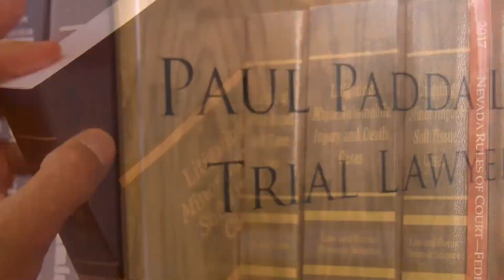What To Do When Pulled Over for a DUI | Paul Padda Podcast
Mr. Las Vegas! Tony was born and raised here. He was the guy that everyone always went to for help and favors. Tony is engaging and easy to speak to on a professional and personal level.

Tony Abbatangelo, ESQ., does both Personal Injury and Criminal Defense. Not a lot of lawyers do that. When Tony was in Law School in San Diego in the 80s, they started calling Tony Mr. Fabulous. Back in the day, Vegas had flare. Other states didn’t have gambling like Vegas. When Paul Padda came up with The Vegas Lawyers, Tony thought it was a great thing, because Tony grew up in Las Vegas and comes from a family that was in the Law. His father was a lawyer and his mother worked the office management for his father.

Tony is the king of DUIs, not for getting them, but for defending them. He likes helping people because good people make mistakes. At The Vegas Lawyers, we approach each case from every angle. You never know what happens in a person’s day.

When Tony was a Judge, he created the first DUI court in the state of Nevada. Tony is the expert of DUI. One of the nice things about being a judge, is that you get to watch other lawyers argue cases. The old saying goes: God gave us two ears and one mouth, so be quite and listen. Tony knows how to utilize the courts time, the DEAs time, and the defenses time to get the best negotiation. 98% of court cases are resolved out of the court, except criminal. If we need to, then Tony will go to trial for his client.
To confirm that you were in actual physical control of the vehicle the Court will consider the following factors.

• Was the vehicle running?
• Where was the ignition key located?
• Where was the driver located?
• What was the position?
• Was the driver awake or asleep?
• Was the motorized vehicle on public or private property?
• Was the motorized vehicle found parked (or stopped) in the road or legally parked?

If a police officer pulls you over for suspension of a DUI and wants you to take the field sobriety test. Tony’s opinion is that you don’t have to take the field sobriety test because there is no consequence. The test is subjective. There are consequences for the breathalyzer aka Preliminary Breath Test (PBT), but it is not a certified test, so they cannot use that as guilt beyond reasonable doubt. They can use it to stack the pieces against you. However, if you don’t take the PBT then you could lose your license for a year.

At the jail, you must blow into the PBT but that is not used against you. They will hold you any where from 8 to 24 hours. Once you are below a .02 or .03, they will release you. They want to get you out of jail especially if you are a nonviolent offender.

First and Second DUI Offenses within 7 years are misdemeanors. However, if you cause a car accident during your first DUI and the person in the other car is injured, the charge can be bumped up to a felony. There is a difference in having a misdemeanor on your record verses a felony is huge. At The Vegas Lawyers, Tony always says I wish I didn’t meet you under these circumstances to his DUI clients. He suggests that if you have been drinking to take an uber, have someone else drive etc. If you have a 0.08 or above alcohol level, you will get a DUI. Depending on the prosecutor, if the alcohol number is 0.08 or 0.09 then we might be able to get you reckless driving.

When it comes to drinking, a person who weighs 100 pounds is going to be affected differently than someone who weighs 200 pounds. A person who is in their 20s with a good metabolism is going to be affected differently than someone in their 50s.

Police have to administer a blood test or a breathalyzer within 2 hours of stopping you. That does not apply to drugs, and drugs is done via blood test. If you get pulled over for possible DUI, do not admit that you have been drinking or doing drugs. We are not telling you to lie, we are saying that you should not admit to anything. As always, be polite because police have power.

Paul Padda Law is a personal injury law firm in Las Vegas. When people need a personal injury lawyer in Las Vegas, they usually are thinking about their injury first and their need for closure. What many don’t realize is that the recovery process goes way beyond a financial settlement. At Paul Padda Law, we understand that your full recovery means that your physical and emotional health is important too as well as your financial recovery.
"It's not about the injury. It's about the recovery."